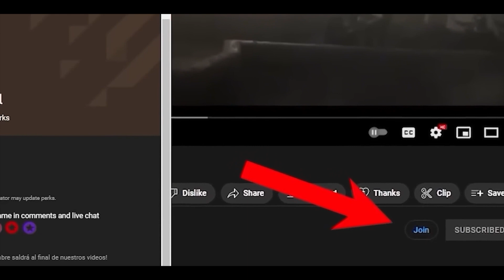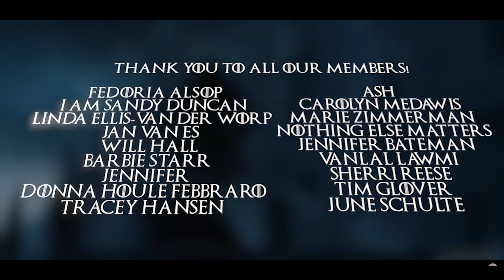Snow 2023: Resurrected Daenerys to Face Off Against Jon?! EXPLAINED!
In recent months, we have seen various theories about Game of Thrones characters. The Jon Snow series could be an opportunity to take us to places we haven't seen yet in this universe. But what would you think of a theory that proposes Daenerys faces off against the new Night King, and that this would actually be Jon Snow? What if the young wolf is destined to become the leader of the White Walkers and the great champion of the other? Want to know more? Welcome.